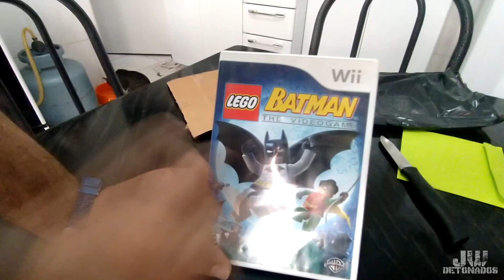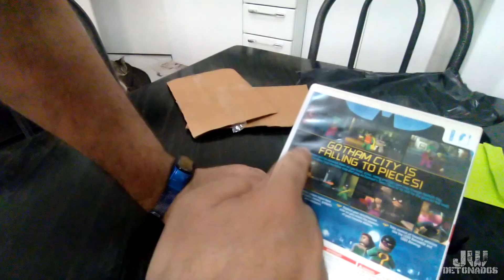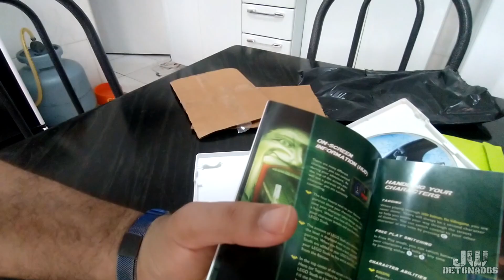UNBOXING #225 - LEGO® BATMAN: THE VIDEOGAME / MARIO STRIKERS CHARGED | NINTENDO WII MÍDIA FÍSICA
Kwai:
JWDETONADOS

CHAVE ALEATÓRIA:
f02fc18e-cc76-4aa4-baab-14676bc52bb9

Data de Entrega: 20/11/2024